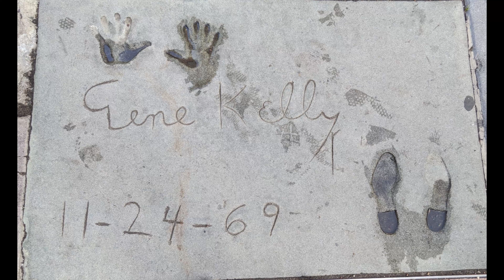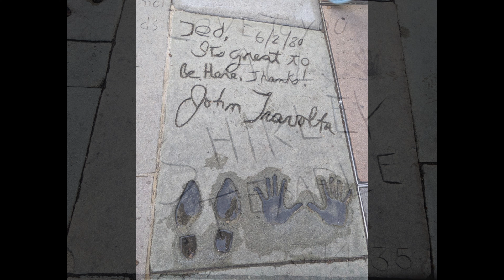Stones of the famous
This video has an introduction with me explaining why I chose to photograph this selection of stones in Hollywood with famous peoples names and hand / footprints on them. Enjoy.